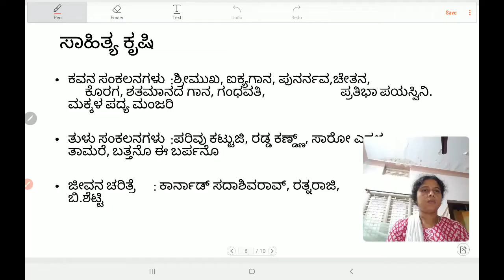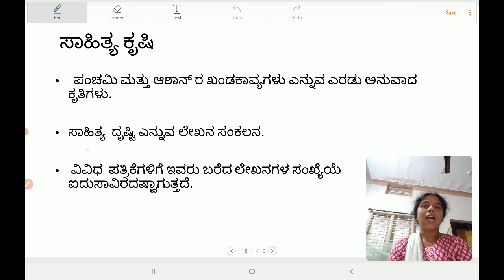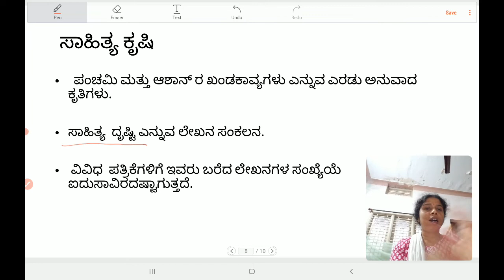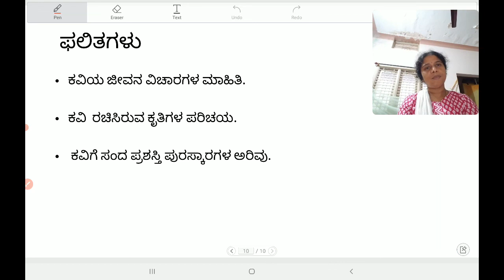ಕಯ್ಯಾರ ಕಿಞ್ಞಣ್ಣ ರೈ -ಕವಿ ಪರಿಚಯ